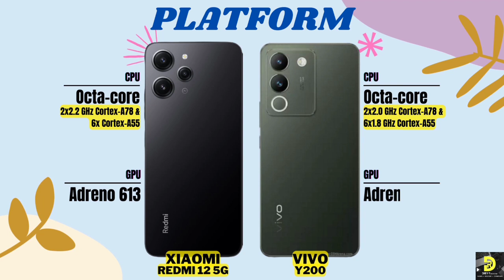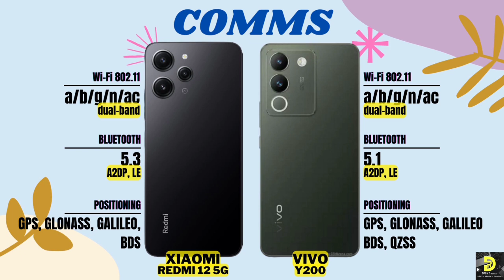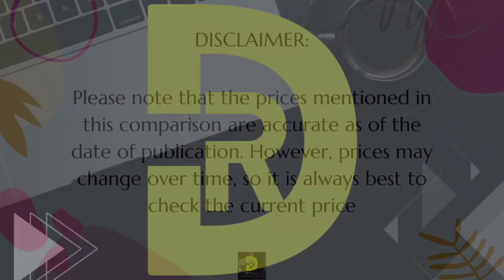Xiaomi Redmi 12 [5G] 🆚 Vivo Y200 [5G] | Full Comparison